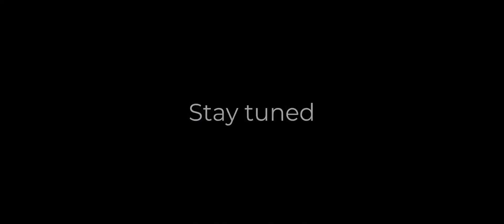Jumang_Jumang||coming _soon _video||GGG||_officials_ new _garo_ songs _2024